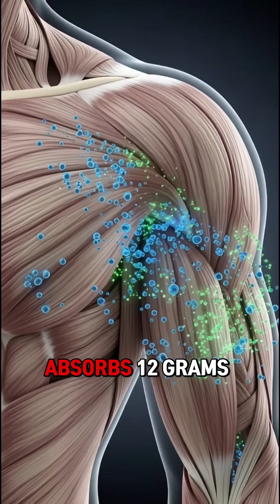What Happens To Your Body If You Eat 2 Eggs Every Day For 6 Weeks?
🥚✨ Ever wondered what truly happens when you make eggs a daily staple? In this eye-opening video, 'What Happens To Your Body If You Eat 2 Eggs Every Day For 6 Weeks?', we dive deep into the science behind incorporating two eggs into your diet daily for an extended period! 🚀 We explore:

*   Cholesterol levels: Good vs. Bad – what's the real impact?
*   Energy boost & satiety: How eggs keep you feeling full and energized.
*   Muscle growth & repair: The power of protein.
*   Brain health & vision: Essential nutrients at work.
*   Potential changes in weight and overall well-being.

Join us on this 6-week journey to uncover surprising facts and actionable insights. Don't miss out on transforming your understanding of this incredible superfood! 👇

🎥 Watch now to discover the truth!